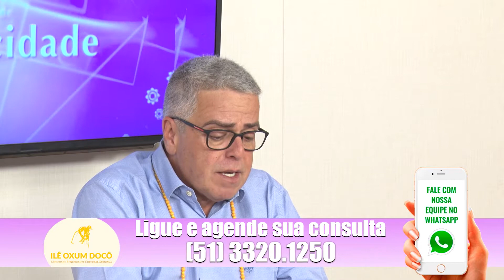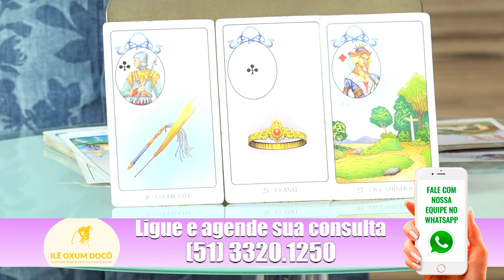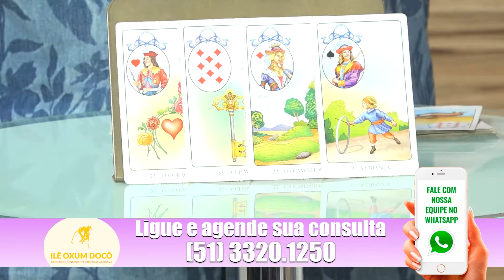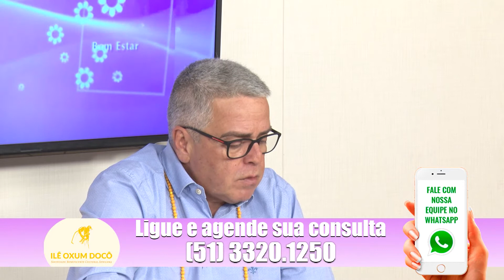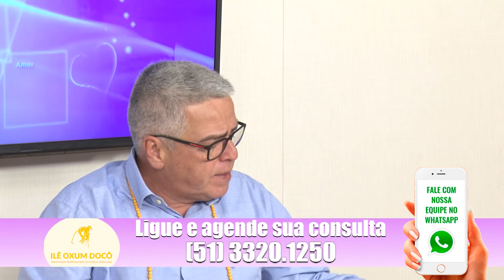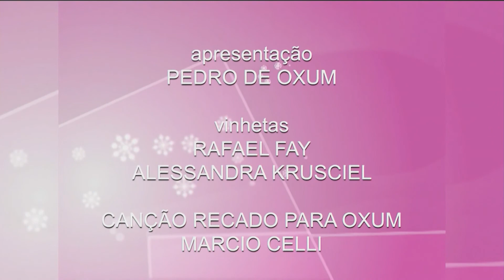Programa Algo Mais - 23/01/2020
Programa Algo Mais - 23 de Janeiro de 2020.